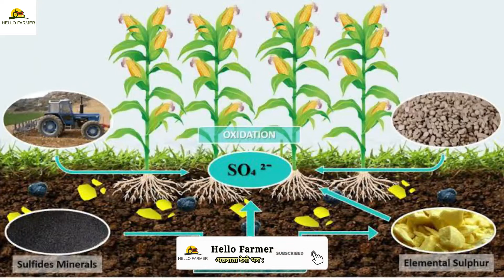फसल में सल्फर के फायदे | Sulphur Fertilizer | सल्फर खाद | Wheat Crop | HelloFarmer/Sulphur Benefits